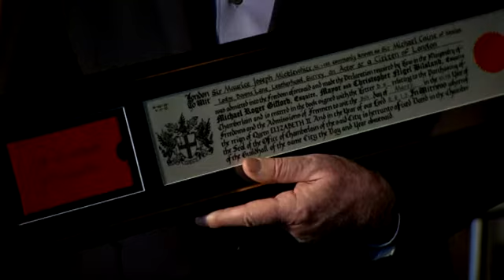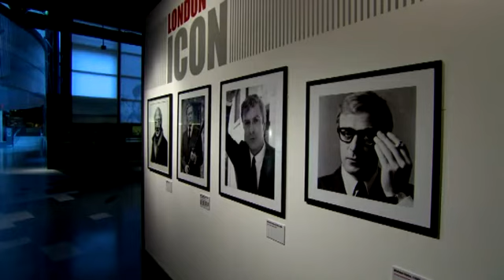Michael Caine receives freedom of City of London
The exhibition at the Museum of London charts his long acting career, and was also the location for the ceremony where he was granted the freedom of the City of London